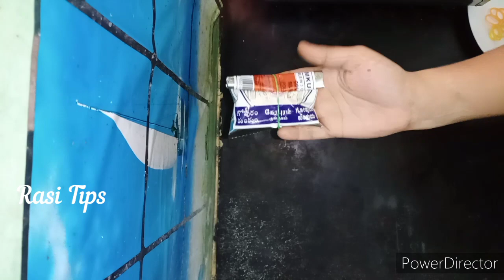😱சாதாரண ரப்பர் பேண்டுல இவ்வளவு விசயம் இருக்கா/rubber band uses/tips in tamil /Rasi Tips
Hi friends
Welcome to Rasi Tips

ரேசன்அரிசி வாடை பிசுபிசுப்பு இல்லாமல்
100 % வெள்ளை நிறத்தில் சாதம் வடிக்க

அடி தட்டு இட்லி குழையாமல் இருக்க பாட்டி

ரேசன் கோதுமையில் 3 பொருள் சேர்த்து அரைத்தால் சப்பாத்தி பூரி soft -ஆ வரும்

1 கப் ரேசன் பச்சரிசி மாவில் புட்டு மேக்கர்

இனிமே மிக்ஸியில் இட்லி தோசைக்கு மாவு அரைக்கலாம் கிரைண்டர்க்கு Good bye

Useful tips videos